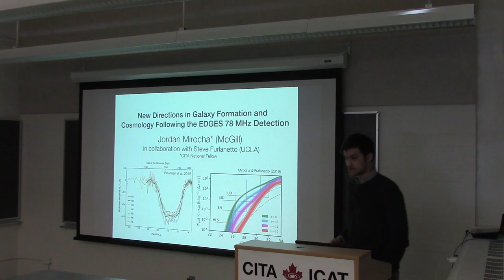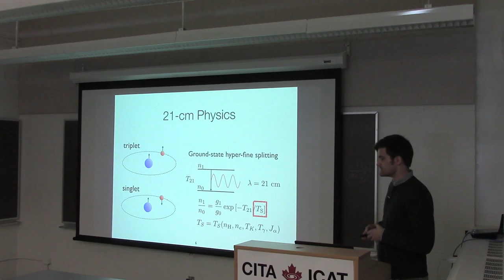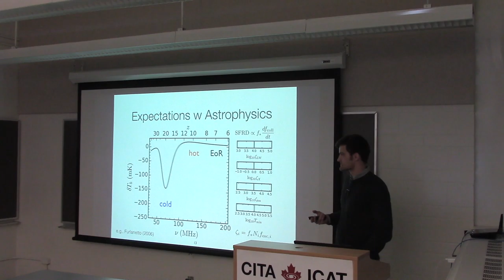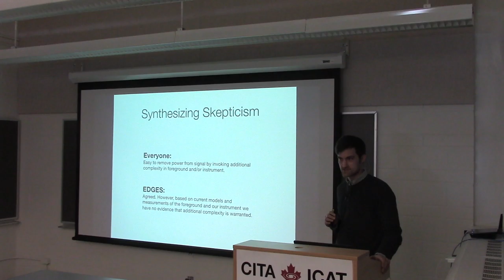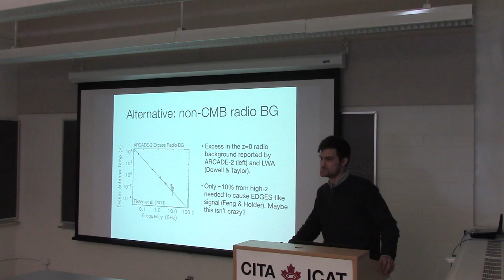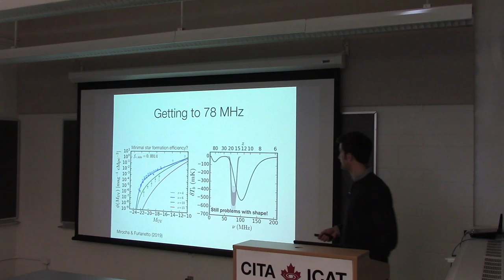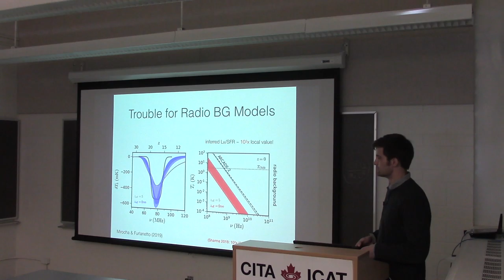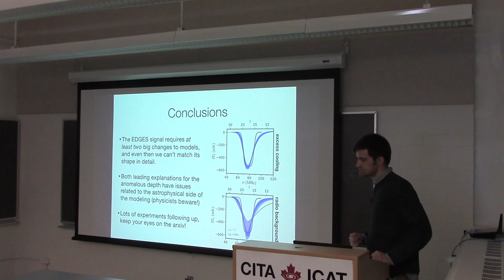CITA 860: New directions in galaxy formation and cosmology following the EDGES 78 MHz detection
Title: New directions in galaxy formation and cosmology following the EDGES 78 MHz detection
Speaker: Jordan Mirocha (McGill)
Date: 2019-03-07